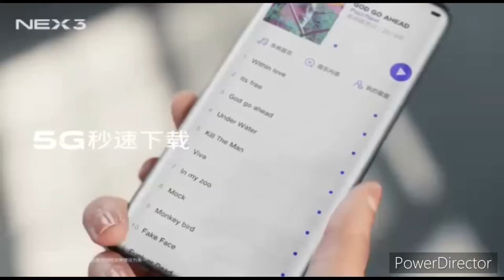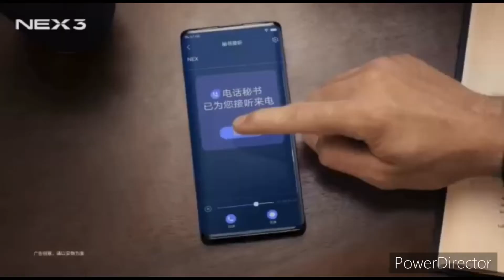Vivo Nex 5 - This is Awesome.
Vivo is working on Vivo Nex 5 smartphone, it was recently certified by China’s 3C Authority with 80 Watt Fast Charging, and now a new report revealed that the device will be called Vivo Nex Note and also revealed some more specs of the upcoming smartphone.